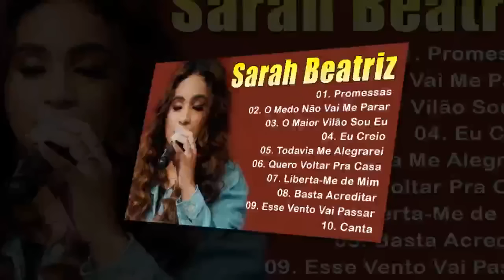Sarah Beatriz - AS MELHORES E OS MAIORES SUCESSOS DA SUA CARREIRA AO VIVO | LISTA ATUALIZADA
💕Sejam bem-vindos ao Sarah Beatriz - Musica Nova de Músicas Gospel Cristã que leva o evangelho de Cristo através da Música Evangélica Brasileira. ATENÇÃO: ESTE CANAL NÃO VISA OU TEM INTERESSE EM MEIOS LUCRATIVOS. ESTA CONTA TEM APENAS O INTUITO DE LEVAR A PALAVRA DE DEUS ATRAVÉS DA MÚSICAS HINOS GOSPEL
Que Deus abençoe a sua vida. Obrigada pela sua visita!
► Sarah Beatriz - Musica Nova youtube channel specializing in music distribution Melhores Músicas Gospel release of popular music products in Brazil